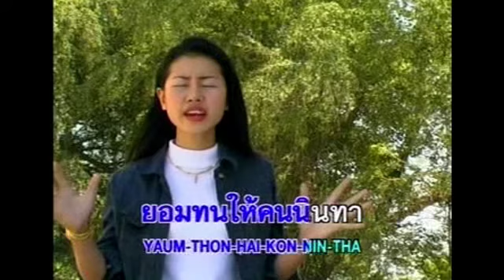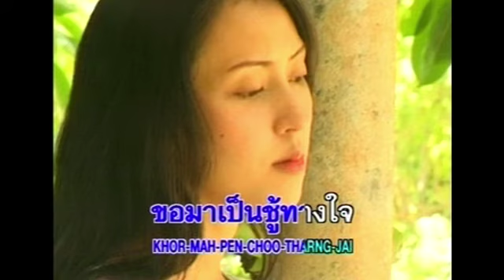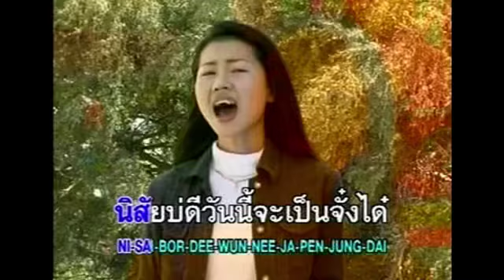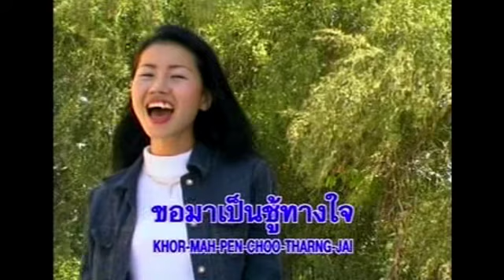บ่ย้านบาป - หญิงลี ศรีจุมพล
คำร้อง-ทำนอง : อ.อัศนี เสลภูมิ
เรียบเรียงดนตรี : อ.สวัสดิ์ สารคาม
อัลบั้ม : บ่ย้านบาป (2546)